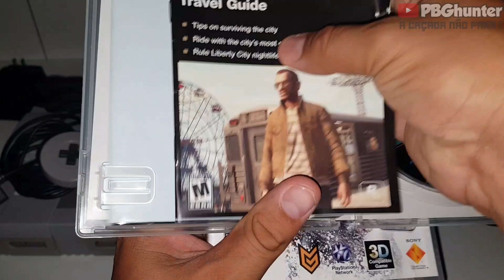FEIRA DO ROLO (pbg Hunter) vários itens no precinho camarada, bora!!!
Então GALERA, fiz esse vídeo para mostrar tudo que tenho disponível para à VENDA, espero que gostem do vídeo e caso tenha interesse em algum item só chamar lá no whats..TMJ pessoal.